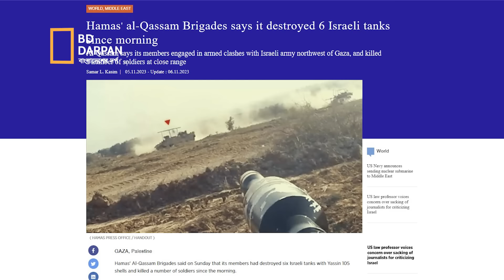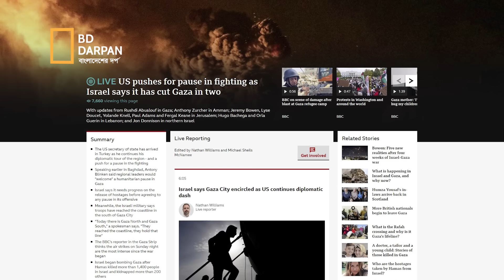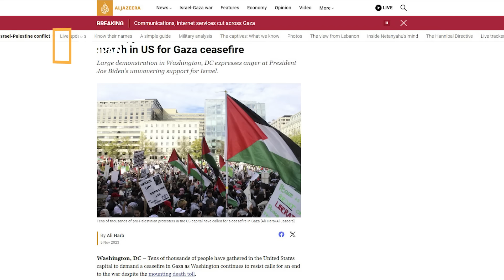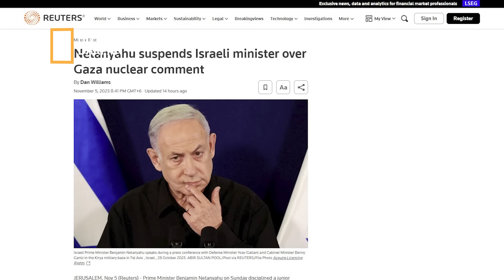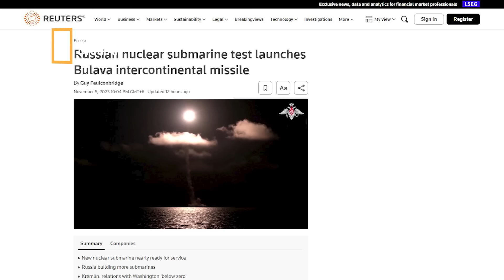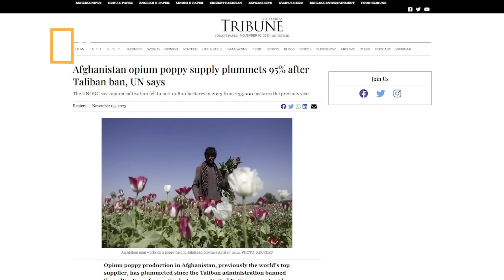৬ ই-স-রা-য়ে-লি ট্যাংক ধ্বংস! গা-জা-য় পারমানবিক হা-ম-লা-র পক্ষে ইসরায়েলি মন্ত্রী!